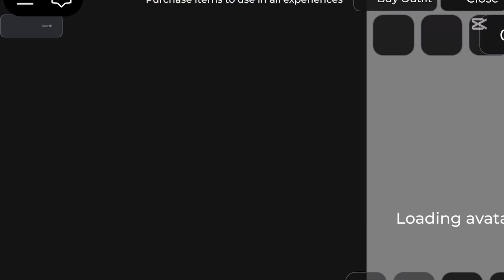This video is fake! Did it for fun